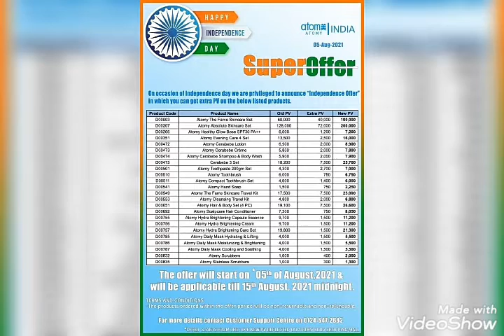Atomy India Extra PV Offer 05 Aug-15 August Midnight Earn While Shopping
1. Like Our Pages on Facebook-Team Warrior Rathore
2. Like Our Pages on Facebook-Atomians Warrior
3. Like Our Pages on Facebook--Atomy Team Warrior
4. Like Our Pages on Facebook-Team Warrior Atomians-TWR
5. Join Our Fb Group-Team Warrior India

6. Join our Fb Group-Team Warrior India

7. Join our Fb Group-Team Warrior Atomians-TWR

Call/Whatsap
Mr Rathore
Atomy Team Warrior
 Founder Member
International Leader